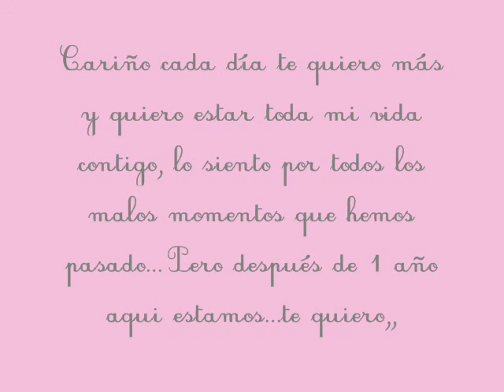isra te quiero!!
mi niño!! 1 añazo!
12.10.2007